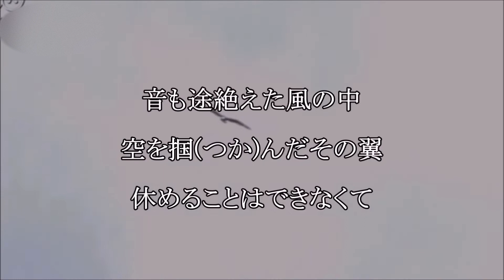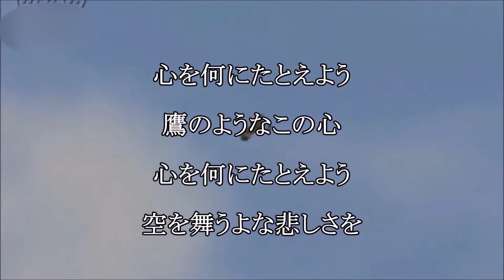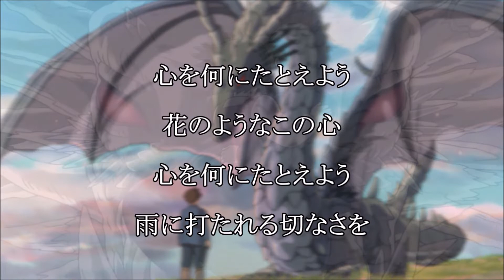かな「テルーの唄/手嶌葵」歌ってみた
歌は聞くのも歌うのも大好き
雑談(適当に)・カラオケ配信（木曜日か金曜日＋行きたい時）しています🎤
かな@KanaYkys
2022-11かなさんのヒトカラ枠より切り出しして編集しました。
非営利目的・趣味の範囲で制作しています。
動画は、NHKクリエイティブ・ライブラリーさんより引用。
スタジオジブリさんの絵は、下記から常識の範囲で使用しています。